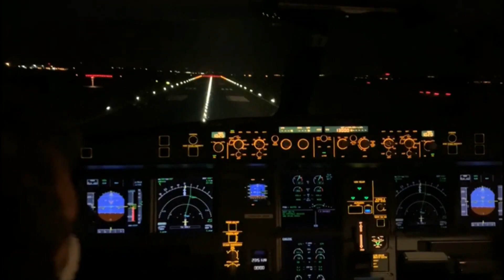ZARA RUTHERFORD, la piloto MÁS JÓVEN en dar la VUELTA AL MUNDO | RTVE Noticias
Zara Rutherford, de 19 años, consiguió hoy dos récords Guinness: es la mujer más jóven en dar la vuelta al mundo y además es la primera persona que lo hace usando un avión ultraligero. El pasado 18 de agosto partió de su Bélgica natal para emprender el viaje, siendo la mujer más joven en hacerlo, superando la marca de Shaesta Weiz, quien lo logró a los 30 años.

Un viaje que en teoría iba a llevarle 3 meses acabó extendiéndose otros dos más debido a varias causas: uno de ellos es el actual estado de pandemia mundial que ajusta de forma impredecible distintos tipos de restricciones en el espacio aéreo de cada país, y por supuesto, el enemigo de toda la vida de los pilotos que no es otro que el clima. Zara cuenta sobre su viaje por Siberia, lo impresionante del paisaje y el miedo que pasó a causa de las nubes y el clima extremo, factores los cuales podrían haber causado un terrible accidente y el fin de su viaje.

A pesar de ello, Zara continuó sosteniendo firmemente tanto los mandos de su Shark ultraligero como el mensaje que quiere transmitir con esta hazaña: animar a las mujeres del mundo a introducirse en la aviación y en carreras profesionales que se encuentran en las ramas de la ciencia, las matemáticas y la tecnología. Zara denuncia la escasez de representación femenina en este tipo de ocupaciones y sostiene que siempre que la gente piensa en un piloto, piensan en un hombre porque a penas se ven mujeres piloto. Con este mensaje feminista, la joven ha aterrizado este 20 de enero en Wevelgem, el punto desde el que salió, cumpliemdo así su sueño.

La actual poseedora de estos dos récords Guinness se prepara ahora para su nueva aventura: estudiará Ingeniería eléctrica, su segunda pasión después de surcar los cielos.